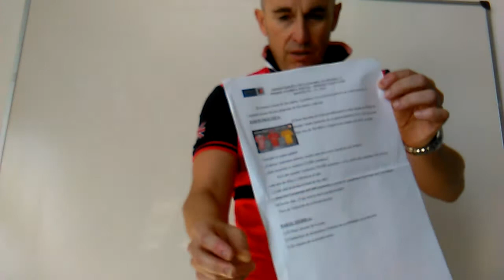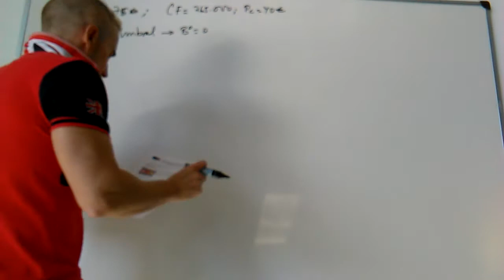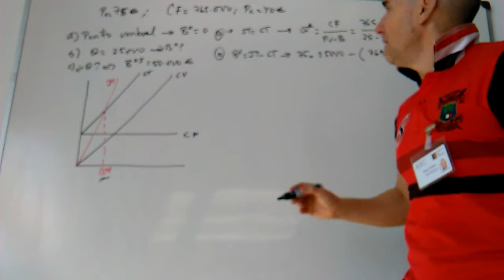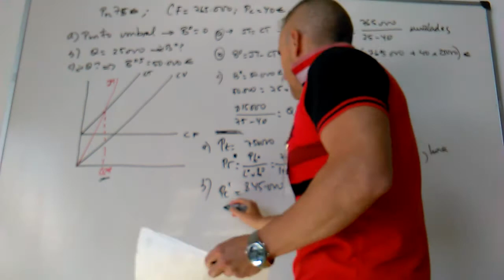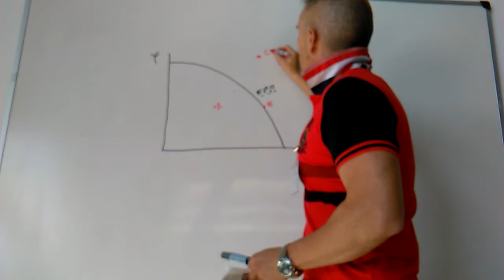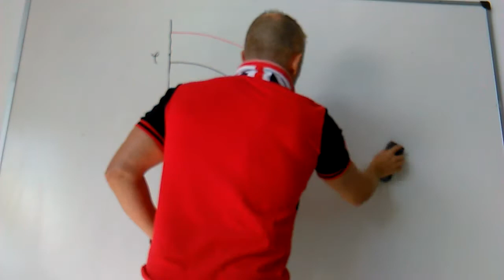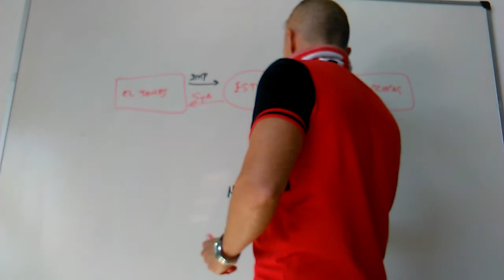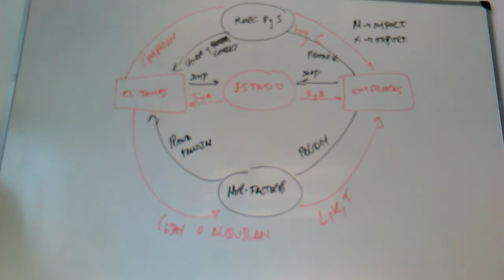Revisisón primer examen parcial Econ 1º Bach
Revisión examen de Economía Primero de bachiller